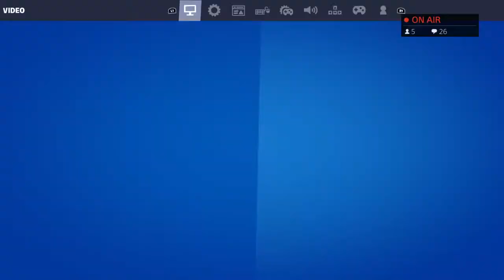Let's play Scrims!! Join up!!|Fortnite India Live |Road to 200 Subs| !sens !playlist !twitter !epic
Middle East Fortnite
Console Player

fastest editor
editor
console
best fortnite player
faze sway